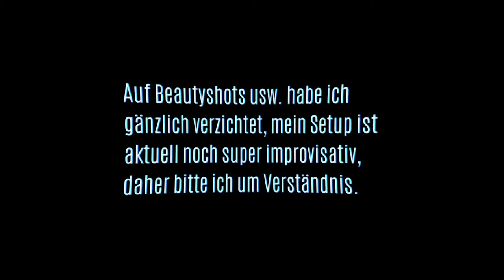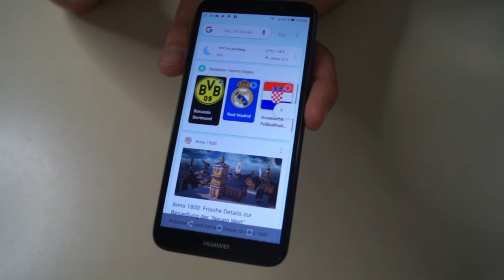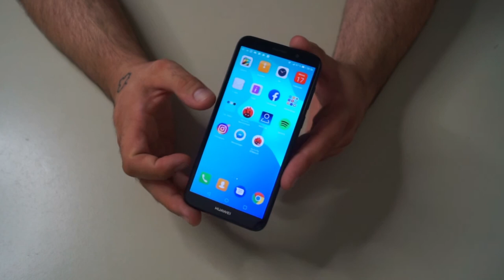Huawei Y5 2018 (unter 120€) Review german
HUAWEI Y5 2018

Ein robustes und kompaktes Telefon für den schmalen Geldbeutel.
Ideal für Einsteiger, als Ersatzgerät oder für Senioren mit guten Augen :)

Was nutze ich an Equipment?

Musik & Schnitt: Magix Video Pro 8X
Sony Alpha 77 MK II